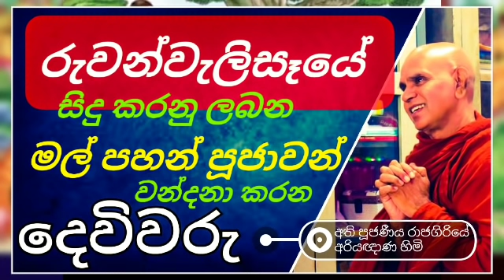මාරයාට තියෙන එකම හිසරදය මේ ලක් දෙරණයි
* භික්ෂූන් වහන්සේලාටත් මාරයා බලපෑම් කරනවා.
* මුගලන් මහ රහතන් වහන්සේගේ කුසට රිංග වූ මාරයා.
* කකුසඳ බුදුන්ගේ කාලයේ තුෂී නම් මාරයා ලෙස ඉපදී සිටි මුගලන් හාමුදුරුවෝ..
* ගමක් මාර ආවේශයට ලක් කල මාර බලපෑම.
* බුදු කෙනෙක් කෙලින් මාරයා දිහාබැලුවොත් ගිනිගෙන අලුවෙලා යනවා.
* මාරයා සම්බුද්ධ ශාසනය එක්ක බද්ද වෛරයක් තියෙනවා.
* දැන් මාරයට තියෙන එකම හිසරදය මේ ලක් දෙරණ විතරයි.
* දවසකට ලක්ෂ ගානක් දෙවියන් වන්දනා කරන එකම බිම මේ ලක් දෙරණයි.
* දෙවිවරුත් නැවත ඉපදෙන්න ප්‍රාර්ථනා කරන එකම බිම.
* මුදලට වඩා රටේ නායකයින් සම්මා සම්බුද්ධ ශාසනය සුරකිම වෙනුවෙන් කටයුතු කලොත් ඒ පිහිට නිරතුරුව ලැබෙනවා.
* දන්ත ධාතුන් වහන්සේ එලියට වඩමවනකොට මල් වැහි වහිනවා
* රුවන්වැලිසෑ මලුවේ නේක විද මල් පහන් පූජාකරද්දී දෙවියෝ වන්දනා කරනවා.